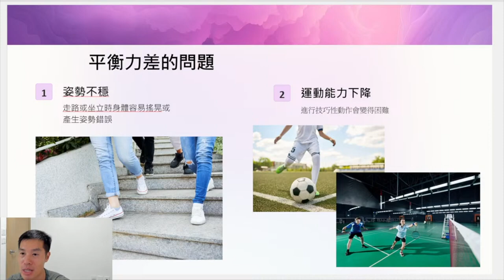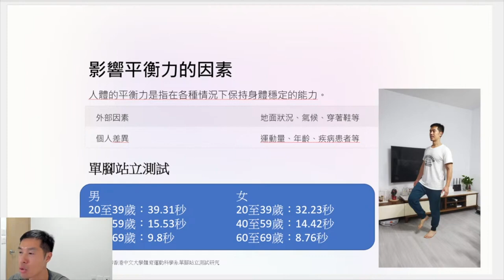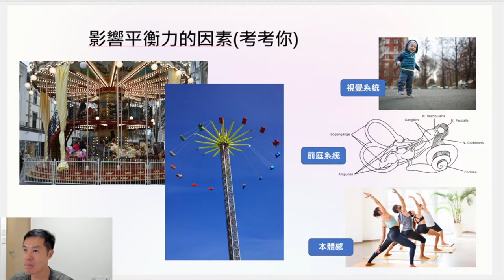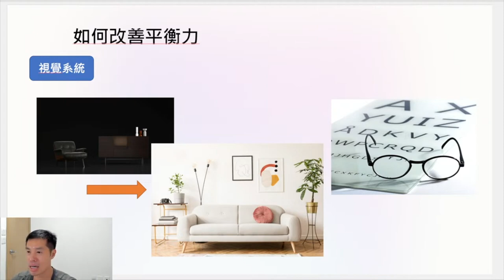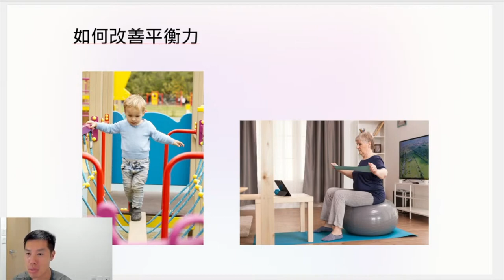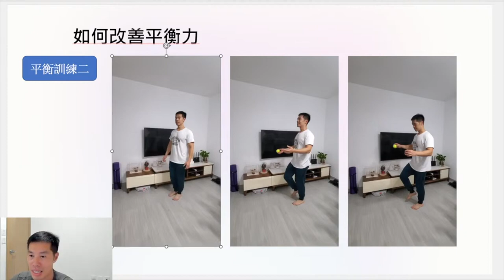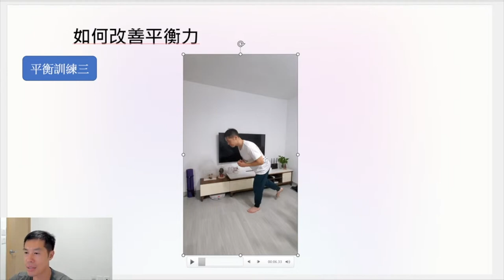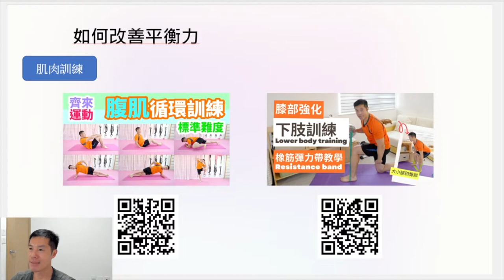【直播重溫】單腳站和多工平衡力訓練技巧｜減少跌倒風險 Reduce the risk of falling. Strengthen sports ability｜平衡力訓練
平衡力是人體健康的重要指標之一。良好的平衡力是許多運動的基礎，例如踢足球、打籃球等。透過平衡訓練，可以協助強化身體的協調性和反應速度，也能幫助我們減少跌倒的風險，特別是對於老年人來說更為重要，進而提升我們的運動能力和日常生活品質。

Balance is one of the important indicators of human health. Good balance is the foundation of many sports, such as soccer and basketball. Through balance training, we can help strengthen our body's coordination and reaction speed, reduce the risk of falling, especially for the elderly, and improve our sports ability and daily quality of life.

00:00 平衡力差對我們有甚麼影響
06:29 影響平衡力的因數
16:18 改善平衡力方法(運動改善)

其他強化平衡力有關的運動